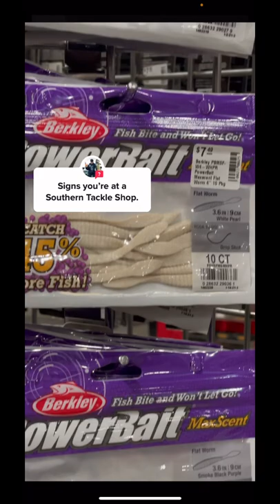MaxScent Flat Worms IN STOCK!🤯 (Best Dropshot Bait)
Look at all them Flat Worms!!
The last few years you’d never see shelves stocked this full of MaxScent Flat Worms back in Michigan. Not sure these southern boys know all the juice just sitting on their shelves, just glad to see them becoming more widely available. Inventory is doing great! Just wait till someone crushes a giant sack on St Clair or St Lawrence in a tournament this year and they will be sold out again 🤣